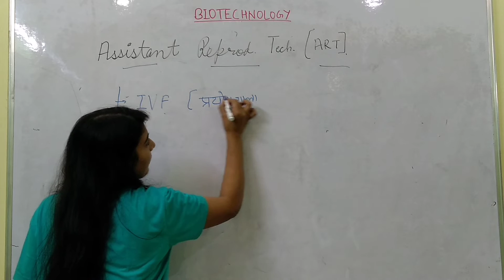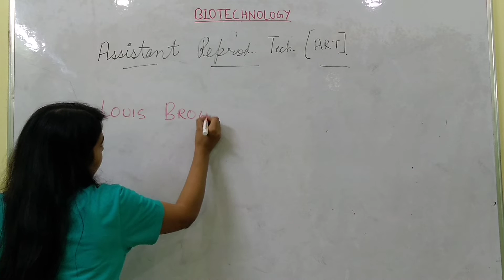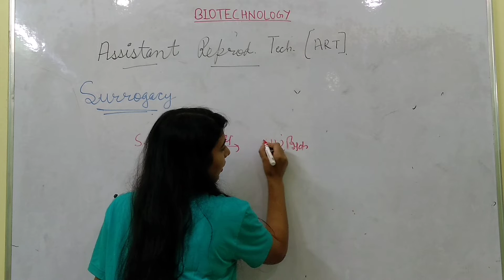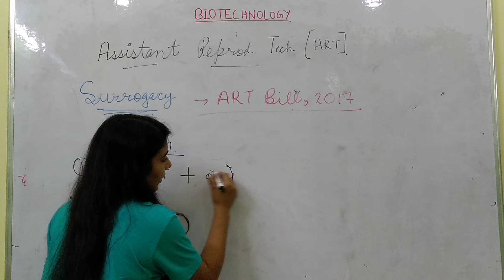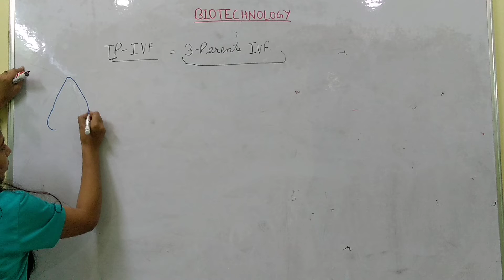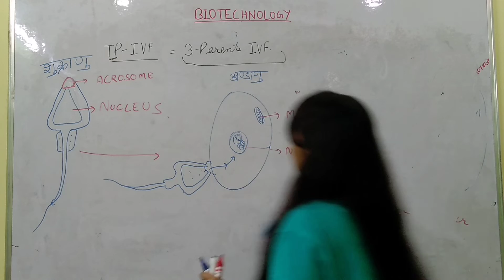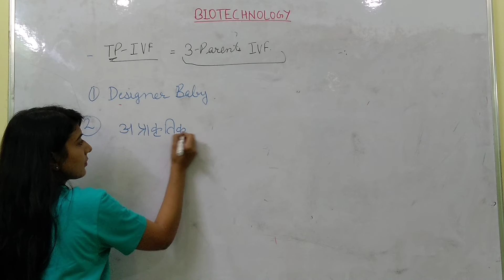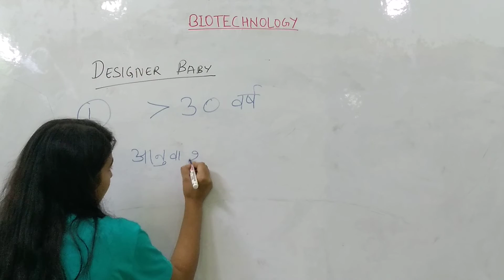BIOTECHNOLOGY PART-5 (IVF, EMBRYO TRANSFER, SURROGACY and ART Bill)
About this video- This video is about assistant reproductive technology, In vitro fertilization, embryo transfer, surrogacy, ART Bill, TP-IVF and designer baby.

Agar aapka koi sawal ya koi suggesion ho to aap mujhe comment kar sakte h. M aapke comment ka jawab dene ki poori kosis karungi.

hello Friends, this channel is mainly for civil services but it will also helpful in preparing for all other govt exams. we will provide all subjects(Polity, History, Geography, Science, Environment, Economics, Math.) videos respectively.